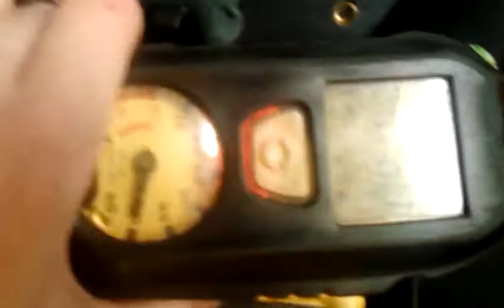Pass Device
Pass